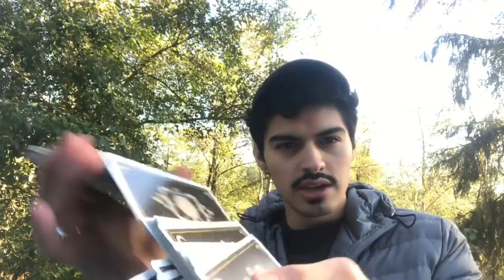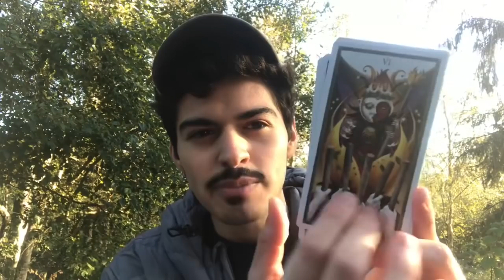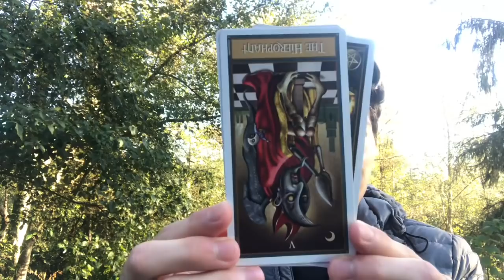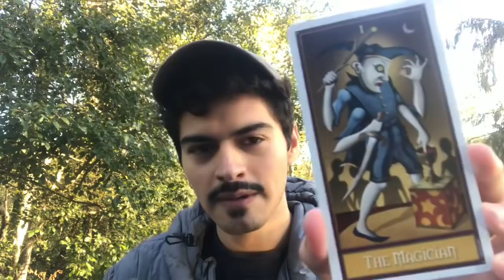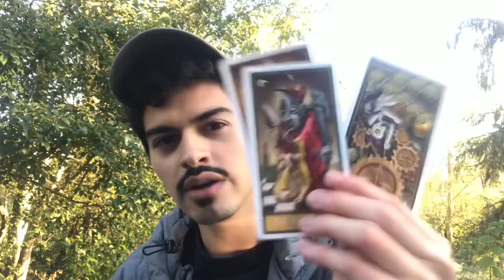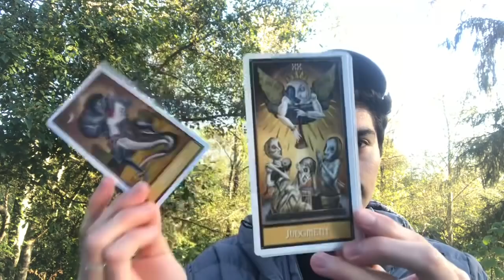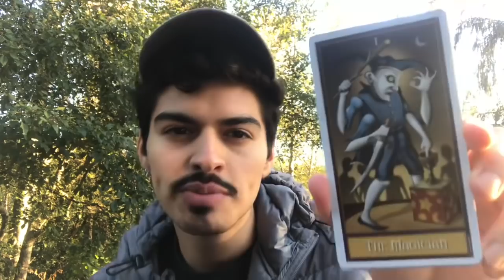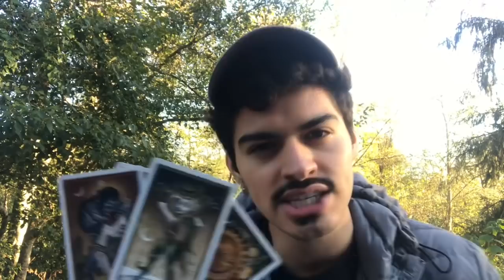WHO IS MY NEXT LOVER?! Timeless Tarot Reading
A Pick a Card Tarot Reading on who is your next lover!

⚡️Time Stamps⚡️

Option 1: 3:06

Option 2: 9:22